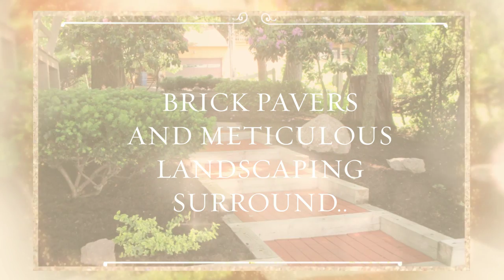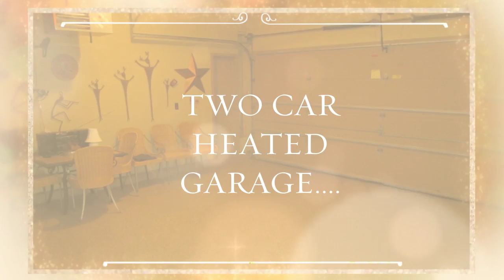14529 Fancher Ave Fair Haven 720p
EXPECT TO BE IMPRESSED BY THIS WATERFRONT CONTEMPORARY THAT IS BREATHTAKING BOTH INSIDE AND OUT! EXPANSIVE LANDSCAPING FROM EVERY ANGLE, ENJOY THE BRICK SIDEWALK AS YOU MAKE YOUR WAY TO THE BAY...EXCELLENT DECKING AND STONE PATIO OVERLOOK THE 60' PYLON DEEP WATER DOCK, TASTEFUL SPIRAL STAIRS LEAD TO THE UPPER LEVEL. INSIDE OFFERS AN OPEN AND INVITING FLOOR PLAN, A MAPLE KITCHEN WITH STAINLESS APPL. AND BREAKFAST BAR, GRANITE FACED GAS F/P, TASTEFUL CALIFORNIA REDWOOD AND VAULTED CEILINGS. FULL FINISHED WALKOUT LOWER LEVEL WITH 2ND KITCHEN, HEARTHSTONE WOODSTOVE, LAUNDRY AND ADDITIONAL BATH!!